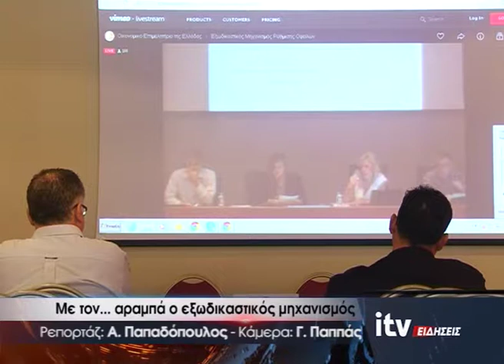Με τον... αραμπά ο εξωδικαστικός μηχανισμός - ITV ΕΙΔΗΣΕΙΣ - 6/11/2018